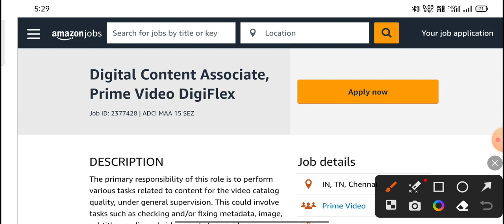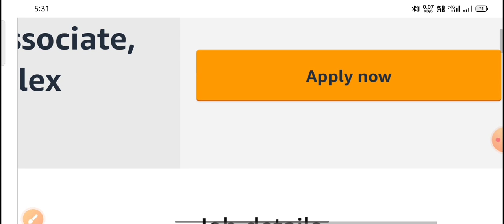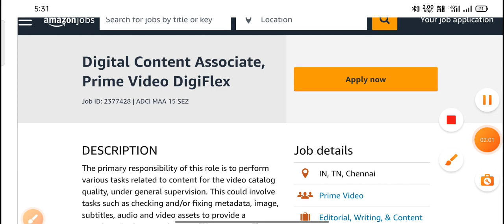Amazon latest recruitment content associate Jobs Telugu|Jobs in Amazon||MNC latest jobs||IT Jobs